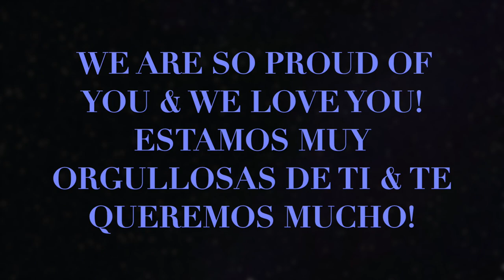Hermana's Graduation Pictures 2020// Sí SE PUDO!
Hello everyone!~
I hope everyone is doing okay!

So my sister just graduated with her BA & she is the first one in the family to do so. We are really proud of her! So, I decided to make a video of when she was taking her graduation pictures @ UCR.

Also, the pictures were taken by @ernestoolivaresphotography
Check him out! The pictures turned out beautiful!!